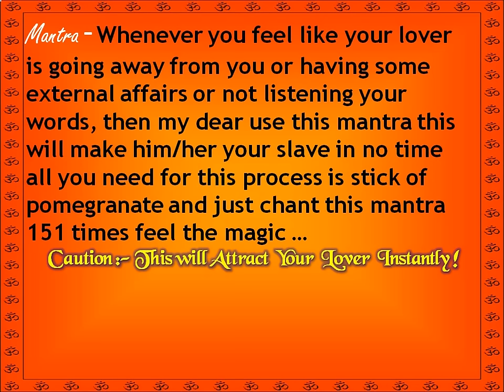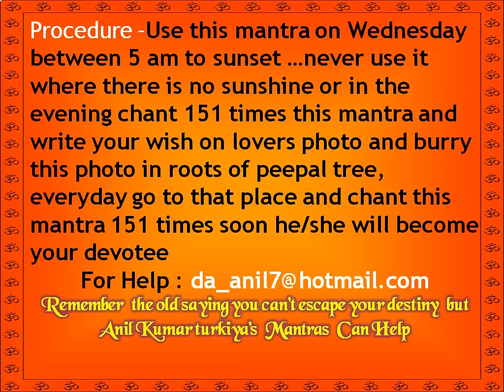Powerful Vashikaran By Photo - Pomegranate Tree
Powerful Vashikaran By Photo - This method is used,we need any 'a man of the cloth' of that wished person, but in these all methods Photo vashikaran process is good